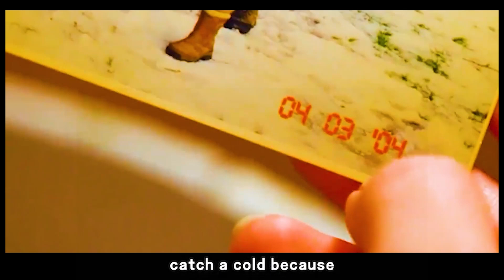Miraculous mailbox allows letters to travel 2 years into the future, man uses it to fall in love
Movie Name："The Lake House”
 Director
Alejandro Agresti
 Writers
David Auburn，Eun-Jeong Kim，Ji Na Yeo
 Stars
Keanu Reeves，Sandra Bullock，Christopher Plummer

 Storyline
When two people "connect," the bond between them can be so pure and simple as to stir hearts in heaven. When they connect in all the right places at all the wrong times, heaven weeps for broken hearts. To heal these broken hearts, heaven breaks time.

Movie and TV drama, no bad leads, please don't imitate.

I hope my work will be liked ❤❤❤❤